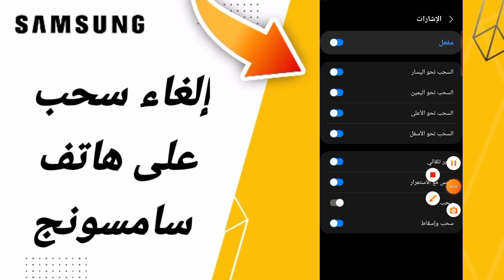كيفية طريقة الغاء سحب على هاتف سامسونج اندرويد التحديث الاخير